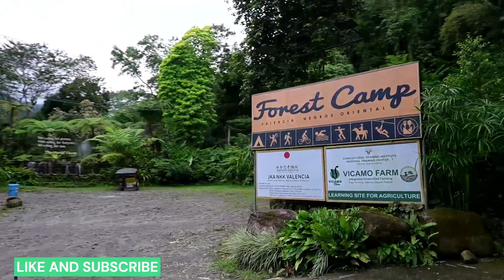Sheintan Ridge View. Walk and Bike Ride to the Plaza in Valencia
We are at Sheintan Ridge View Visiting Friends and Took a Video of the Walk and Bike Ride to  the Plaza in Valencia
Visiting the Philippines, Tourist spots in Dumaguete. Married to a Fillipina , LDR,  Living in the Philippines, Dating a filipina, Traveling to the Philippine

A Link To   BUY ME A CUP OF COFFEE

HERE IS THE LINK TO REACH  Carol Chinquin

Living in the Philippines has made many changes to my life.
Money,Health, my outlook on life and my happiness
I retired to the Philippines in Feb. 2022.
First lived in Panglao Bohol moved to Dumaguete May 2022.

So blessed to have found Janet

If you have any stories to share!!    Questions you may have!!
Living in the Philippines? Living in Dumaguete
Moving to the Philippines?
Cost of living in the Philippines?
Having a filipina girl friend?

ASK ANY QUESTION TO HELP YOU MAKE THE RIGHT CHOICES ON YOUR MOVE TO RETIRE IN
THE PHILIPPINES

APARTMENTS FOR RENT IN THE PHILIPPINES
HOUSES FOR RENT IN DUMAGUETE PHILIPPINES
PLACES TO VISIT IN VALENCIA PHILIPPINES
DOLLAR TO PESO EXCHANGE RATES
DATING A FILIPINA
DATING SITES
HOW TO MEET A FILIPINA.
TRAVELING IN THE PHILIPPINES
 A PHILIPPINE BUDGET